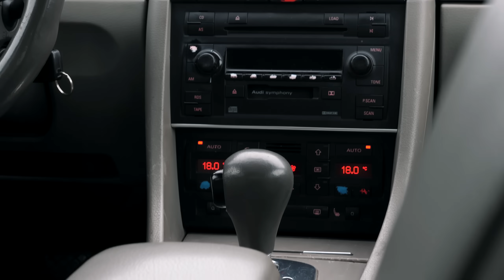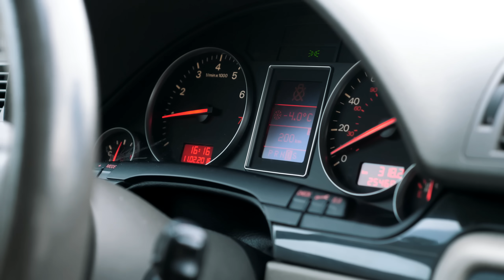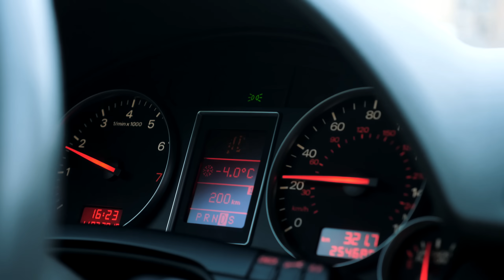Сколько ДЕНЕГ ВЫСОСЕТ из вас СТАРЫЙ НЕМЕЦ. Неубиваемые. Финал.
Автоподбор в Москве и Московской области:
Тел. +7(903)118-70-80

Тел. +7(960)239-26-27